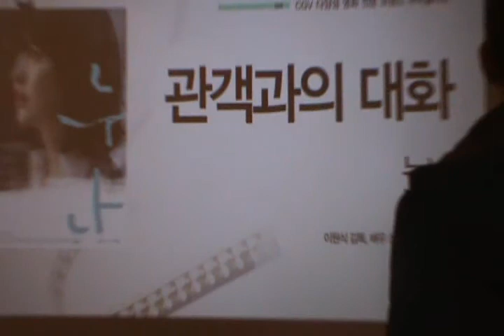[송씨네] 누나 무대인사&관객과의 대화 동영상 - 마지막인사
마지막인사 - 아숩지만.. 극장나오면서 '성유리'를 바로 앞에서 봤는데 오우~~ㅋㅋ 그리고, 집에오는 지하철안에서 감독님을 봤네요. 그런데 왠지 씁씁한 기분이.. 누구는 좋은차 타고가고, 누군 지하철 타도가고.. 배우와 감독의 차이인가..??흠~ㅋㅋ